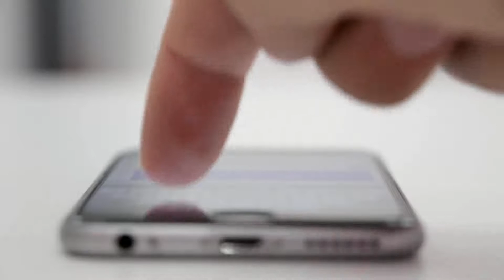Bharat QR code - Mobile Payment system, Cashless Online Payment service - in Tamil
Bharat QR is a new cashless payment service provided by Reserve bank of India which helps in easy payment for the purchased product.This payment system helps in easy payment via master card, visa and rupay using this Bharat QR code.

You can Generate the code by downloading and installing the mobile application of your Bank provided by Bharat QR or If your bank does not feature this Bharat QR, then use Bharat QR via BHIM app.

Get in touch with iReveal Tamil to get more information on Technology in tamil Language.